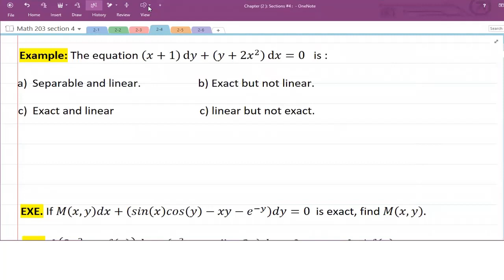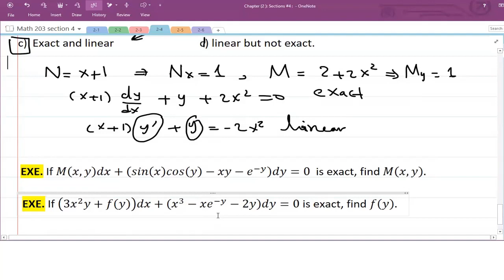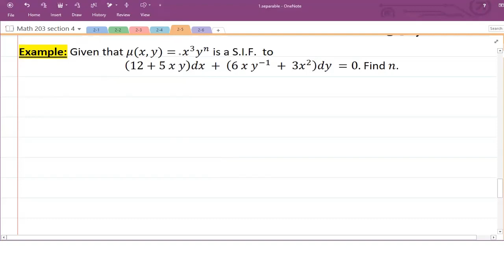Lecture5 - ORDINARY DIFFERENTIAL EQUATIONS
محاضرات مادة معادلات تفاضلية عادية للدكتور عامر درويش - جامعة العلوم والتكنولوجيا الاردنية